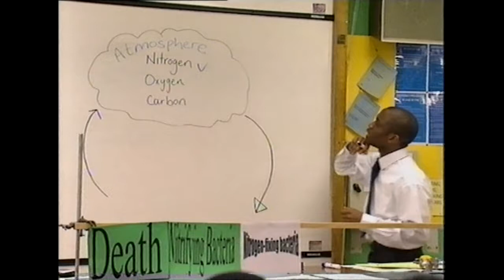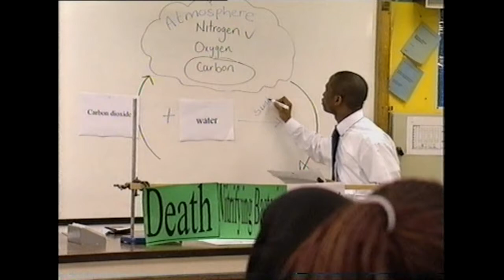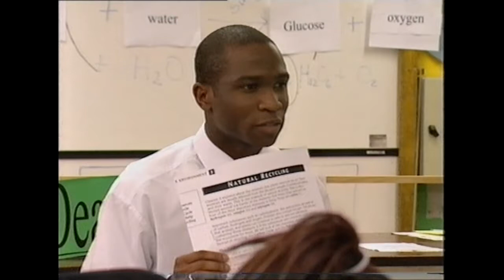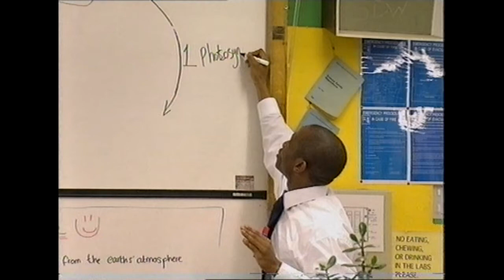Literacy strategies with EAL pupils in science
A science teacher uses literacy strategies such as teacher modelling, flow diagrams and group discussion. He supports pupils' use of technical language and provides published articles as models of academic English.